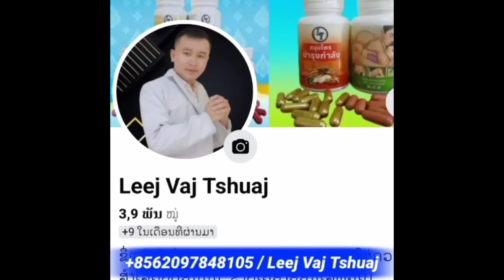Vim kuv tshuav koj nqi. #1245.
Laj ntxhiag paub tias ntshiab si muaj me nyuam lawm
Soj qab saib seb ntshiab si yuav zoo li cas mus lawm Tom ntej .